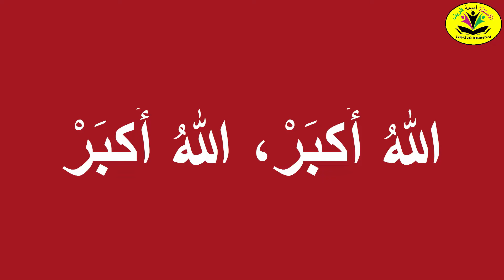أغنية " صوت الحسن ينادي " النسخة الثانية / إعادة توزيع موسيقي: الأستاذة أميمة ظريف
صَوْتْ الْحَسَنْ يْنَادِي
بْلْسَانَكْ يَا صَحْرَاء
 فَرْحِي يَا أَرْضْ بْلَادِي
 أَرْضَكْ صَبْحَتْ حُرَّه

صَوْتْ الْحَسَنْ يْنَادِي
بْلْسَانَكْ يَا صَحْرَا
 أَرْضَكْ صَبْحَتْ حُرَّه

مُرَادْنَا لَازَمْ يْكْمَلْ
بْالمَسِيرَة الخَضْرَاء
مُرَادْنَا لَازَمْ يْكْمَلْ
بْالمَسِيرَة الخَضْرَاء

مَسِيرَةْ أُمَّة وْشَعْبْ
بْوْلَادُو وْ بْنَاتُو
شِعَارْهَا سِلْمْ وْحُبْ
وْالغَادِي سَعْدَاتُو

مَسِيرَةْ أُمَّة وْشَعْبْ  بْوْلَادُو وْ بْنَاتُو
شِعَارْهَا سِلْمْ وْحُبْ وْ الغَادِي سَعْدَاتُو

حَامْلِينْ كِتَابْ الله
وْ طْرِيقْنَا مُسْتَقِيمْ
إِخْوَانَّا فِي الصَّحْرَاء
تَيْسَالُونَا الرَّحِمْ

يَا قَاصْدِينْ الصَّحْرَاء
أَبْوَابْهَا مَفْتُوحَه
مَسِيرْتْنَا الْخَضْرَاء
نَتِيجَه مَرْبُوحَه

فِيهَا أَمْنْ وْ سَلَامْ
تَارِيخْ مَجْدْ الوَطَنْ
بْلَا حَرْبْ بْلَا سِلَاحْ
مُعْجِزَةْ الزَمَانْ

فِيهَا أَمْنْ وْ سَلَامْ تَارِيخْ مَجْدْ الوَطَنْ
بْلَا حَرْبْ بْلَا سِلَاحْ مُعْجِزَةْ الزَمَانْ

صَوْتْ الحَسَنْ يْنَادِي
بْلْسَانَكْ يَا صَحْرَا
 أَرْضَكْ صَبْحَتْ حُرَّه

صَوْتْ الحَسَنْ يْنَادِي
بْلْسَانَكْ يَا صَحْرَا
 أَرْضَكْ صَبْحَتْ حُرَّه

مُرَادْنَا لَازَمْ يْكْمَلْ بْالمَسِيرَه الخَضْرَاء

جميع الحقوق محفوظة / يمنع استنساخ الاغنية